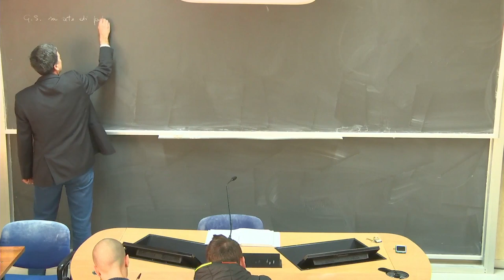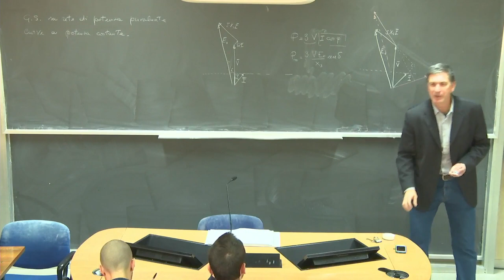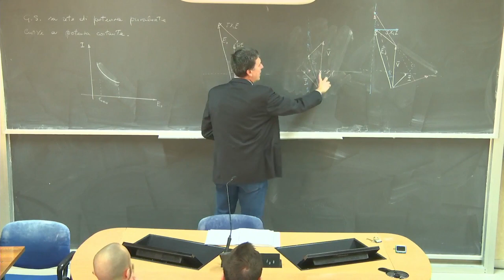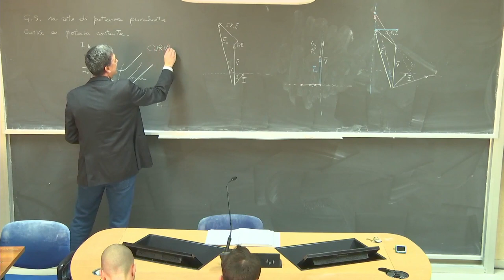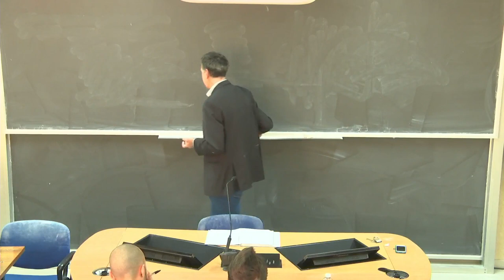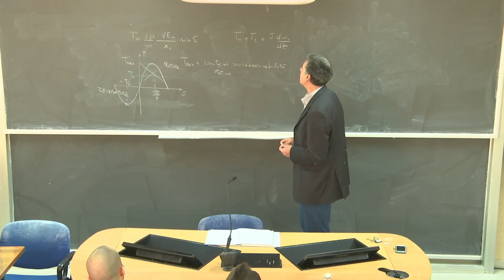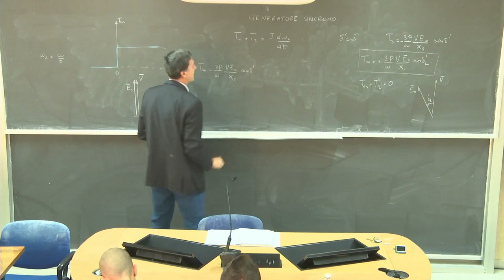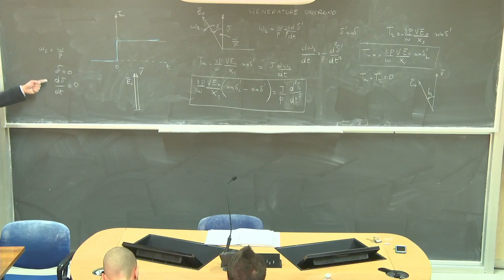Macchine elettriche Lez 24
Transitorio conseguente alla brusca inserzione di momento di coppia motrice all'asse del generatore sincrono. Oscillazioni pendolari